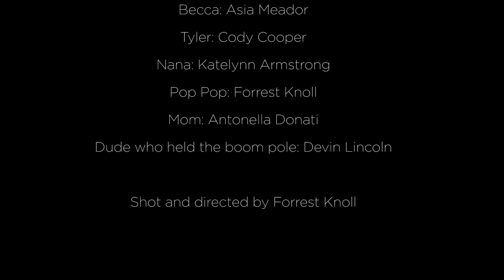The Visit: in one minute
M. Knight Shymalan's The Visit condensed to one minute, almost...